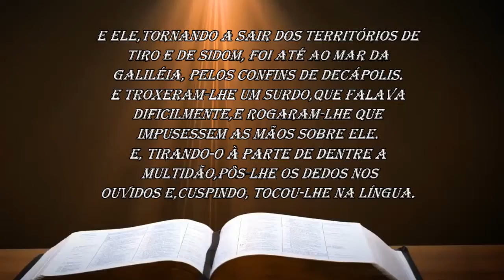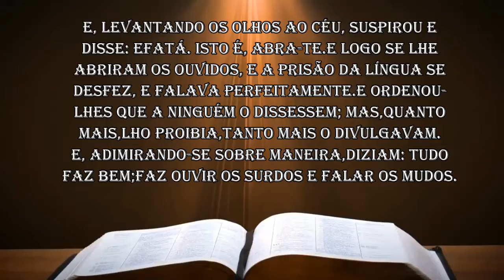Jesus cura um surdo mudo/Milagres de Jesus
Olá meus irmãos,a paz de nosso Senhor Jesus Cristo à todos. Assista hoje mais um vídeo da nossa série bíblica "Milagres de Jesus" e veja que mensagem trouxemos hoje para sua vida...

Vídeo: Jesus cura um surdo mudo/Milagres de Jesus

Tags: Jesus cura um surdo mudo/Milagres de Jesus
Jesus cura um surdo mudo
Milagres de Jesus

ESTE É UM CONTEÚDO EXCLUSIVO DO CANAL FALANDO DA BÍBLIA.